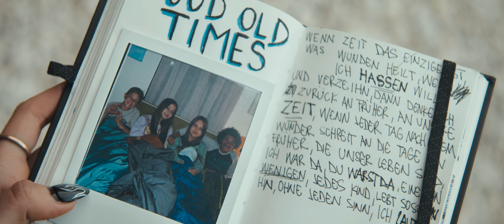PLACEBO - MCLARRY (Music Video) I Krass Klassenfahrt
Der Song PLACEBO zum Krass Klassenfahrt Kinofilm (ab dem 11.11. nur im Kino) 🍿
 🎶 Streamt diesen Song überall, wo es Musik gibt! 🎶
(Werbung)

▸ produced by Liam Mour, Aside
▸ written by Luca Manuel Montesinos Gargallo, Yannick Johannknecht (Aside), Leonard Pieper, Liam Mour
▸ published by We Publish Music GmbH & Co KG / BMG Rights Management, BMG Rights Management / Paradyse, Sony Music Publishing / Edition Nimm und Renn, BMG Rights Management, Edition Wiedemann und Berg Music
▸ released by LEONINE Audio
▸ Courtesy Of We Publish Music GmbH & Co KG / BMG Rights Management, BMG Rights Management / Paradyse, Sony Music Publishing / Edition Nimm und Renn, BMG Rights Management, Edition Wiedemann und Berg Music
(Werbung)

💛 Ein großes Dankeschön geht an Billard Cafe Leipziger in der Leipziger Str. 58, 10117 Berlin für die Möglichkeit, bei ihnen zu drehen. Vielen Dank!
(Werbung)

💙 Vielen Dank an alle Leute, die uns bei den Gruppenszenen unterstützt haben! Ihr seid großartig!

🎥 Die Crew 🎥
▸ SIDNEY LUBWA (Regie)